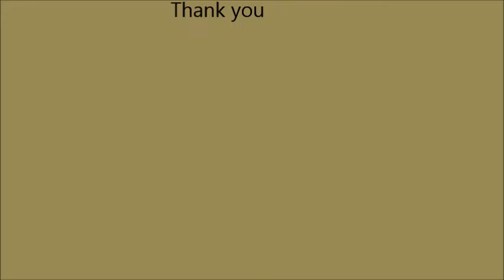Scimitar Oryx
Scimitar Oryx other wise known as the Sahara Oryx